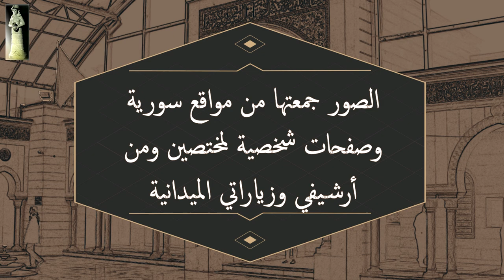جامع الرأس ـ دمشق 23 5 2024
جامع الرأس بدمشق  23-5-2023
Al-Ras Mosque in Damascus 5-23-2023
قصة تعليق رأس الملك الكامل الأيوبي على باب دمشق
The story of the hanging of the head of King Al-Kamil Al-Ayyubi on the door of Damascus
adnan70197@